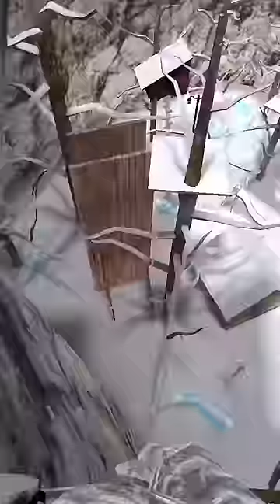Trying EVERY MOD in Gorilla Tag